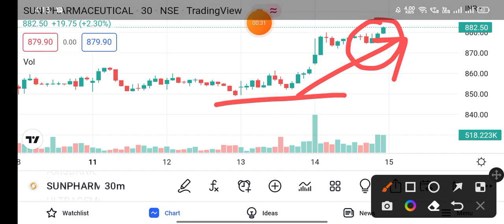sun pharma share latest news today || sun pharma share price target tomorrow 15 july